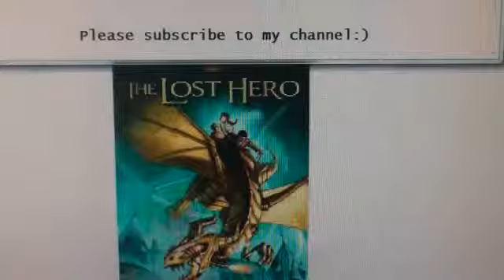The Lost Hero Pt 124